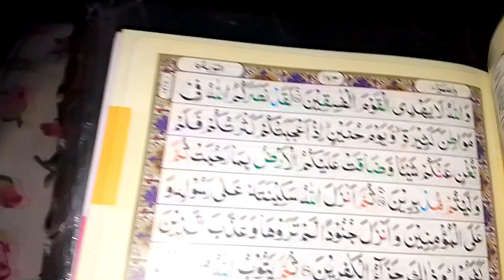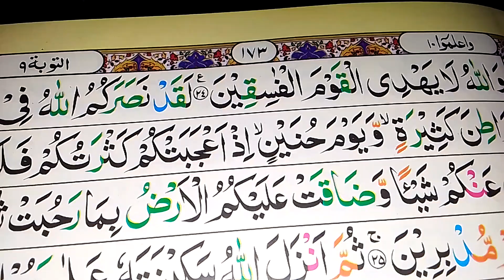para number 10 surah tauba ayat number 12 se lekar 24tk چینل کو سبسکرائب کریں : Teacher Mrs ismail